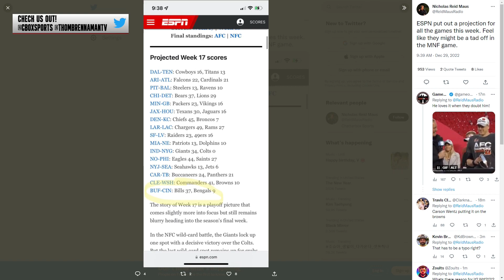BILLS BLOWOUT BENGALS!? ESPN Predicts 37-9 Bills Win on sports Monday Night Football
Watch Off The Bench with Thom Brennaman presented by UDF Monday-Friday 10 a.m. - 12 p.m. LIVE on the Chatterbox Sports YouTube channel.